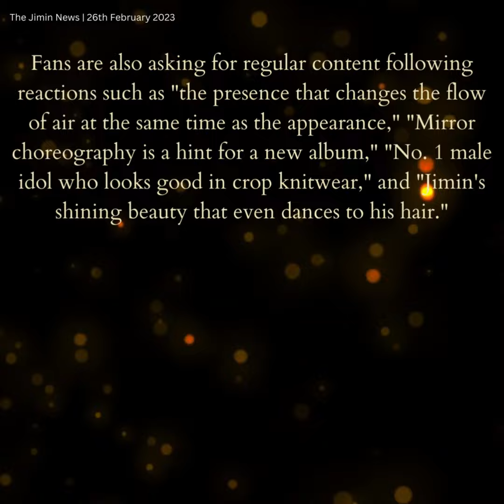260223 Jimin Dose - Jimin sniping Fan Hearts with his Mirror Dance in JiminsDanceTime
방탄소년단(BTS) 지민이 4주 연속 대체불가 댄스 실력으로 글로벌 팬심을 사로잡았다.
방탄소년단은 2월 25일 공식 인스타그램과 틱톡을 통해 'Oh when I look in the mirror I'm dancing like crazy'라는 글과 '지미니의 댄스타임' 4번째 영상을 공개했다.
특히 지민은 해시태그 'JiminsDanceTime', 'Jimin_FACE'와 함께 공개된 이번 영상에서 오버사이즈의 스마일리 크롭 니트와 청바지를 매치한 남다른 패션 센스를 뽐내며 청초함과 섹시함을 겸비한 반전 매력으로 시선을 사로잡았다.
이후 지민이 착용한 크롭 니트 정보가 팬들사이 빠르게 퍼져 'The webster'를 비롯해 'FWRD', 'Eraldo', 'Modesens', 'Goat', 'Hbx', 'Vitkac', 'Farfetch', 'Blondie', 'END', 'Realry', 'Hervia' 등 무려 12개 판매 사이트에서 품절되어 막강한 인기를 실감케 했다.
트위터에서는 해시태그 'JiminsDanceTime'이 전세계 실시간 트렌드 2위에 올랐으며 이외에도 지민의 솔로 앨범 발매를 축하하는 해시태그 'Jimin_FACE', 'LikeCrazy'까지 트렌딩되어 2월 마지막 주말 저녁을 후끈 달아오르게 했다.

Jimin has captivated global fans with his irreplaceable dance skills for four consecutive weeks.
On February 25, BTS released the 4th video of 'Jiminie's Dance Time' with the caption 'Oh when I look in the mirror I'm dancing like crazy' through official Instagram and TikTok.
In particular, Jimin caught the eye with his unexpected charm that combines innocence and sexiness, showing off his top fashion sense that matched oversized smiley crop knitwear with jeans in this video released with hashtags "JiminsDanceTime" and "Jimin_FACE."
Since then, information on crop knitwear worn by Jimin has spread rapidly among fans, and it has been sold out on 12 sites including "The webster," "FWRD," "Eraldo," "Modesens," "Goat," "Hbx, " "Vitkac," "Farfetch," "Blondie," "END," "Realry"
On Twitter, the hashtag "JiminsDanceTime" ranked second in the world's real-time trend, and in addition, the hashtag "Jimin_FACE" and " Crazy" celebrating Jimin's solo album release were also trendy, heating up the evening of the last weekend in February.

Jimin ha cautivado a los fans de todo el mundo con sus insustituibles habilidades de baile durante cuatro semanas consecutivas.
El 25 de febrero, BTS lanzó el cuarto video de 'Jiminie's Dance Time' con la leyenda 'Oh, cuando me miro en el espejo, estoy bailando como loco' a través de Instagram oficial y TikTok.
En particular, Jimin llamó la atención con su encanto inesperado que combina la inocencia y la sensualidad, mostrando su gran sentido de la moda que combinó prendas de punto de gran tamaño con sonrisas y jeans en este video publicado con los hashtags "JiminsDanceTime" y "Jimin_FACE".
Desde entonces, la información sobre prendas de punto recortadas usadas por Jimin se ha difundido rápidamente entre los fanáticos y se ha agotado en 12 sitios, incluidos "The webster", "FWRD", "Eraldo", "Modesens", "Goat", "Hbx, "Vitkac", "Farfetch", "Blondie", "FIN", "Realry"
En Twitter, el hashtag "JiminsDanceTime" ocupó el segundo lugar en la tendencia mundial en tiempo real y, además, los hashtags "Jimin_FACE" y " Crazy" que celebran el lanzamiento del álbum en solitario de Jimin también estuvieron de moda, calentando la noche del último fin de semana de febrero.
Чимин очаровал поклонников со всего мира своими незаменимыми танцевальными навыками в течение четырех недель подряд.
25 февраля BTS выпустили 4-е видео «Jiminie’s Dance Time» с заголовком «О, когда я смотрю в зеркало, я танцую как сумасшедшее» через официальный Instagram и TikTok.
В частности, Чимин привлек внимание своим неожиданным обаянием, сочетающим в себе невинность и сексуальность, демонстрируя свое превосходное чувство моды, которое сочеталось с объемным трикотажным принтом и джинсами в этом видео, выпущенном с хэштегами «JiminsDanceTime» и «Jimin_FACE».
С тех пор информация об укороченных трикотажных вещах, которые носит Чимин, быстро распространилась среди фанатов, и они были распроданы на 12 сайтах, включая «The Webster», «FWRD», «Eraldo», «Modesens», «Goat», «Hbx, "Vitkac", "Farfetch", "Blondie", "END", "Realry"
В Твиттере хэштег «JiminsDanceTime» занял второе место в мировом тренде в реальном времени, и, кроме того, хэштеги «Jimin_FACE» и « Crazy», отмечающие выход сольного альбома Чимина, также были в тренде, разогревая вечер последние выходные февраля.